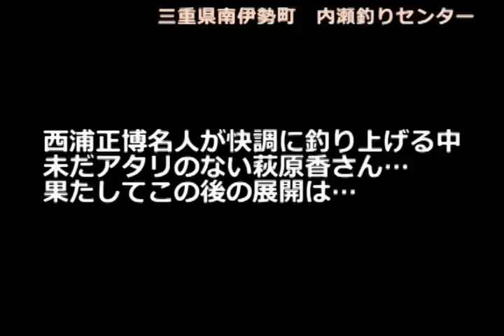【つりそく.com】萩原香＆西浦正博が筏でチヌの数釣りに挑戦パート３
まだまだ熱すぎる夏が続いているが、その熱気に負けないぐらいの釣果が上がっているのが、三重県南伊勢町内瀬の筏。今回はチヌ釣り歴１年の萩原香さんと、講師役としてシラサエビ使いの名手・西浦正博氏を招き、内瀬釣りセンターに訪れた。西浦氏はマルキユーフィールドスタッフ、ボナンザフィールドテスターで、釣場速報関西版のカカリ釣りリレー連載にも執筆している。そんな名手に数釣りのテクニックを見せてもらった。